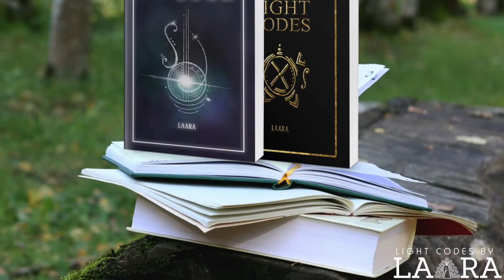How to Master your Empathic Abilities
Are you an empath? Do you feel overwhelmed by energies sometimes? I hear you - I went through it for years! We talk about two key points that will hopefully make a positive impact on your life.

Find your copy of Laara’s books on Amazon and anywhere books are sold.

The Little Book of Light Codes

Light Codes for the Soul